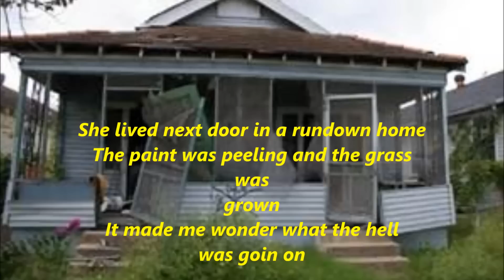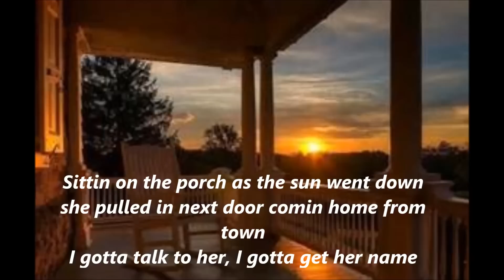Keith "Everett" Gravenhorst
Album now available at CDbaby.